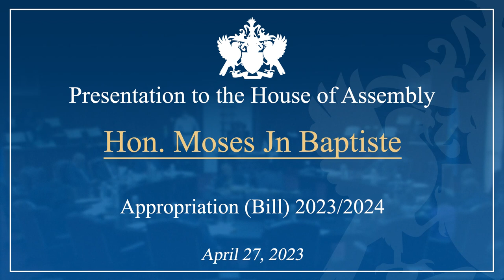Hon. Moses Jn Baptiste presentation on the Appropriation Bill 2023/2024